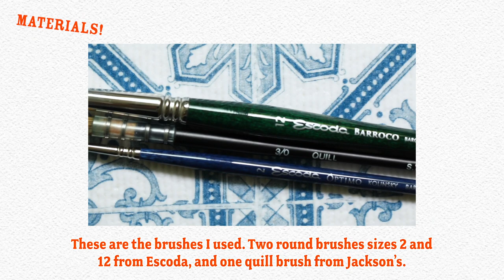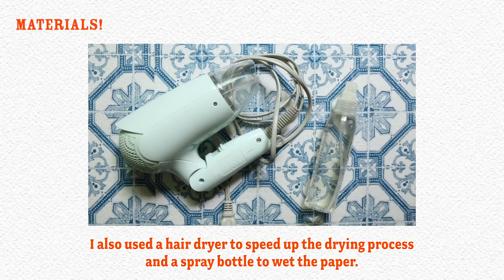RED CHRYSANTHEMUM | Floral Watercolor Painting TUTORIAL | Step by Step | Using Daniel Smith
Here I come with a red chrysanthemum watercolor painting tutorial!

M A T E R I A L S:

I used Daniel Smith watercolors, and these are the colors:
-Azo Yellow (PY151)
-Quinacridone Red (PV19)
-Pyrrol Red (PR254)
-Permanent Orange (PO62)
-Phthalo Green Yellow Shade (PG36)

I think that Permanent Orange is not really necessary, I used it to experiment a little bit with that color.
I also used Arches 300gr. hot pressed paper, and round brushes of different sizes.

I think that’s all, if you want to know anything else please let me know about it in the comment section!

Kingyo

R E F E R E N C E S  &  I N S P I R A T I O N :

Please find the image on my Pinterest account.I took this image and it is completely fine if you want to use it to study it or to do the tutorial.